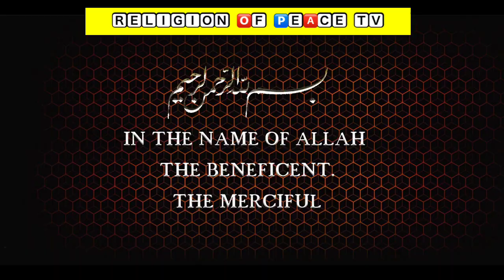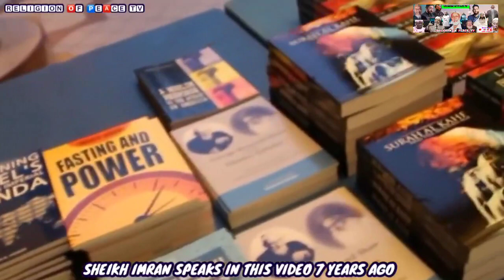Ukraine’s Anti Russian Stance Is A Zionist Masterplan ~ Sheikh Imran Hosein (7yrs ago Video)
You can contact with us on WhatsApp here